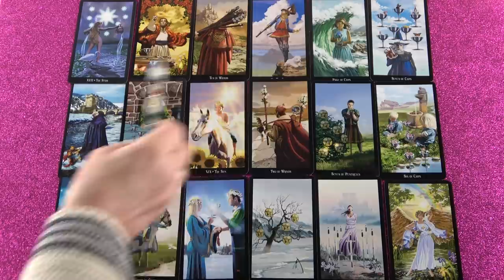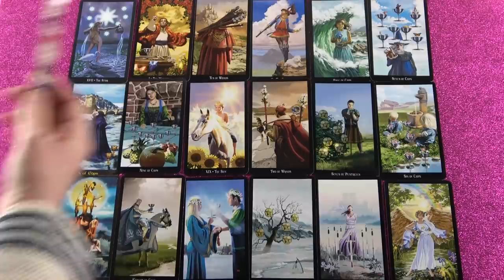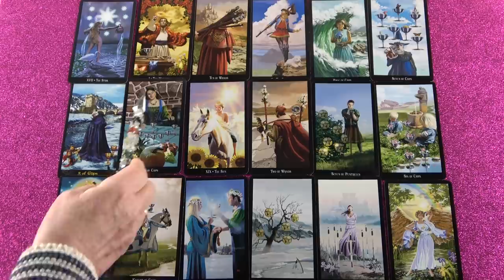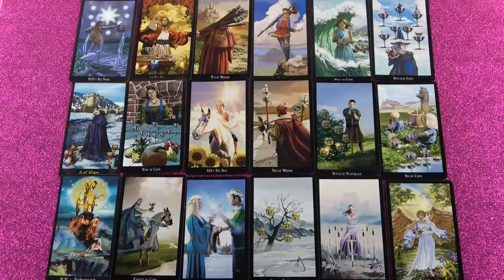A csillagok melletted állnak! Szerencse a szerelemben💖